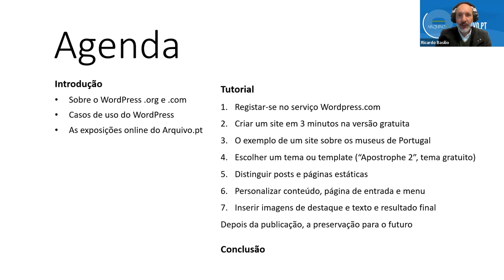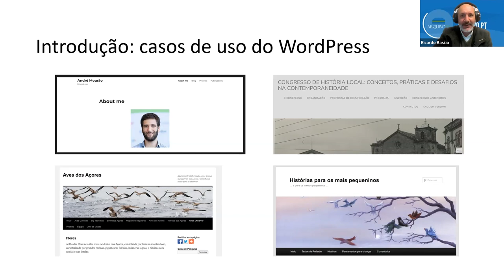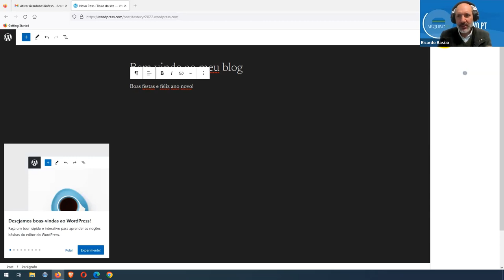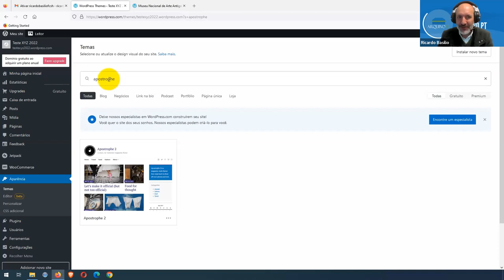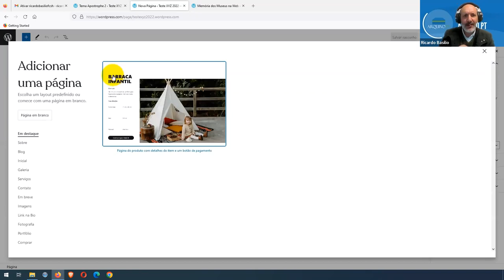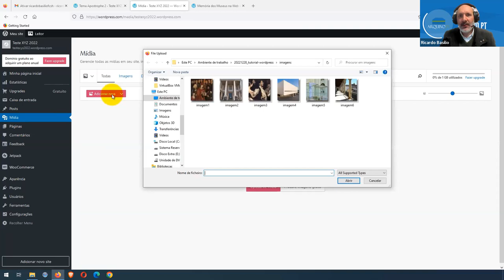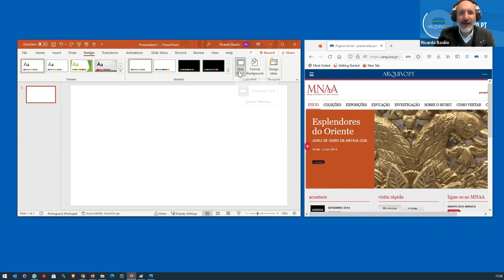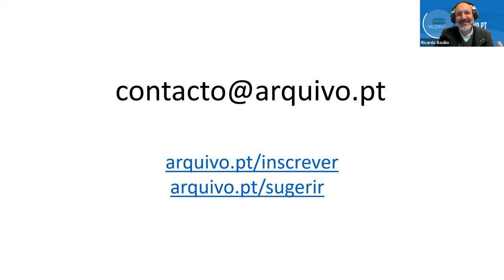Como fazer um site no Wordpress. Especial Café com o Arquivo.pt (24ªsessão)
Tutorial sobre o Wordpress aplicado a uma exposição de sites antigos dos museus no Arquivo.pt. Tem por objetivo mostrar com qualquer pessoa pode fazer um site e publicar conteúdos na Web, abordando a questão da preservação dos conteúdos. É apresentado por Ricardo Basílio, curador do Arquivo.pt.
Esta é um gravação feita após a realização da sessão online, com os mesmos conteúdos, mas com estilo mais linear e sem as interações com os  participantes no Café com o Arquivo.pt.

Inquérito de avaliação (dê o seu feedback sobre esta apresentação em 30 segundos)

Agenda:
00:00 - Introdução (casos de uso e vantagens em relação a redes sociais)
08:14 - Registar-se no serviço Wordpress.com
09:47 - Criar um site em 3 minutos na versão gratuita
14:37 - O exemplo de um site sobre os museus de Portugal
16:57 - Escolher um tema ou template (“Apostrophe 2”, tema gratuito)
19:10 - Distinguir posts e páginas estáticas
24:30 - Personalizar conteúdo, página de entrada e menu
29:19 - Inserir imagens de destaque e texto e resultado final
34:23 - Criar imagens quadradas com sombra para destaque
35:42 - Depois da publicação, a preservação para o futuro - arquivo.pt/savepagenow
37:49 - Conclusão